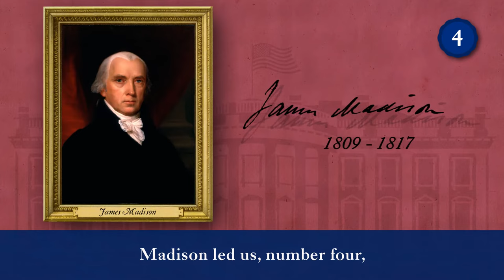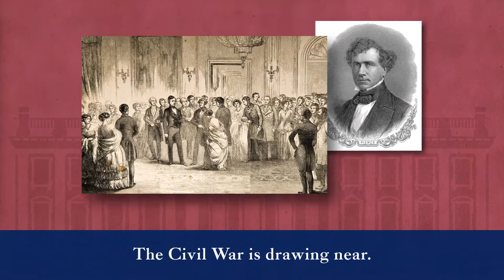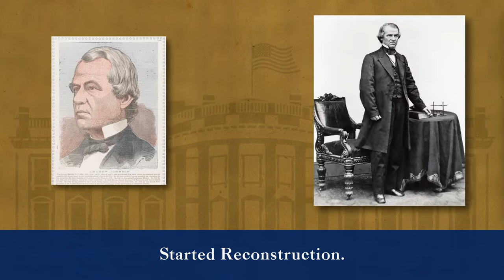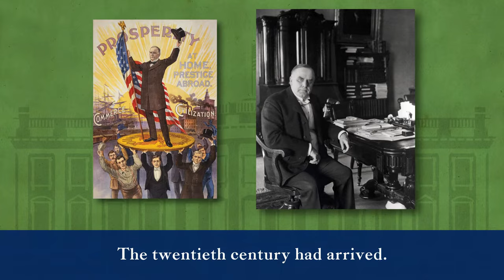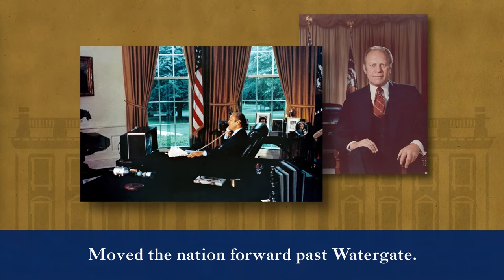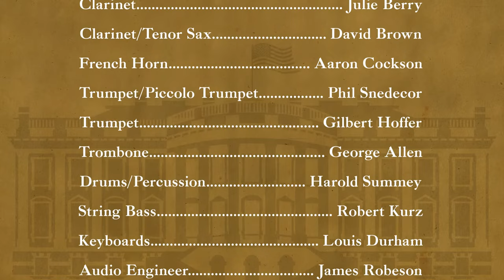The American Presidents Song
A history of the American presidents in song. Lyrics and musical adaptation by Genevieve Ryan Bellaire.